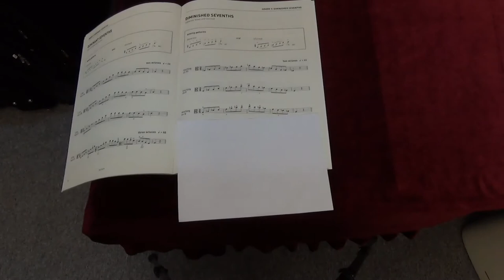ABRSM Viola Grade 7 scales and arpeggios - Diminished Seventh starting on G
ABRSM
Viola Exam scales and arpeggios
Grade 7
Diminished Seventh starting on G